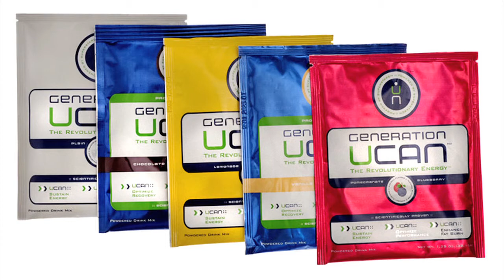Olympian Julie Culley on UCAN for Long Runs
2012 Olympian Julie Culley discusses how she uses UCAN for her long runs.

Learn more about the smart nutrition choice for runners